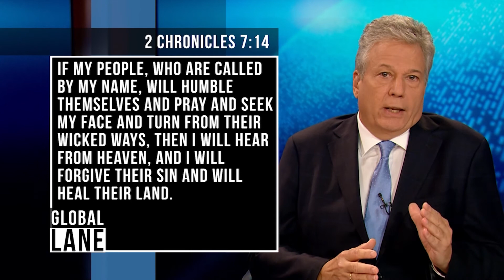Drive It Home Russia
Russia, Russia, Russia! Russia hysteria from some Democrats and members of the mainstream media. Can everyone just calm down? Influencing an election and digging dirt? It's not like this hasn't happened before. Global Lane commentary as Gary Lane Drives It Home.